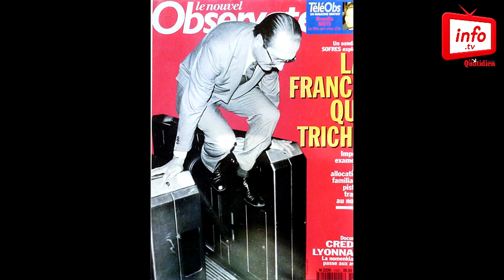Chirac vrai-faux resquilleur !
Voici la vraie histoire de la photo de Jacques Chirac pris en flagrant délit de franchir un tourniquet du métro en fraude. Un cliché de Jean-Claude Delmas, Réunionnais d'adoption.